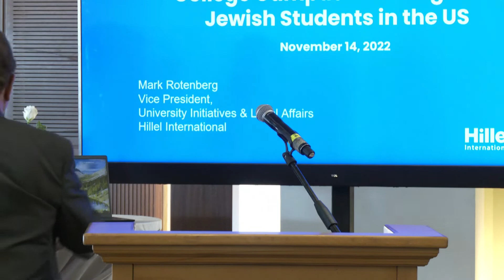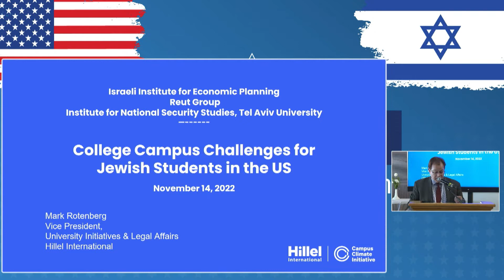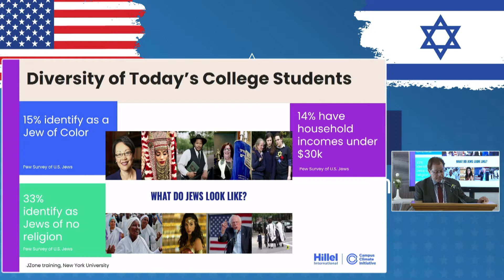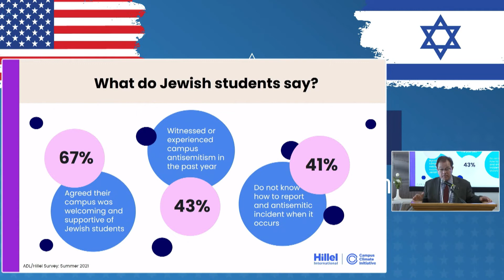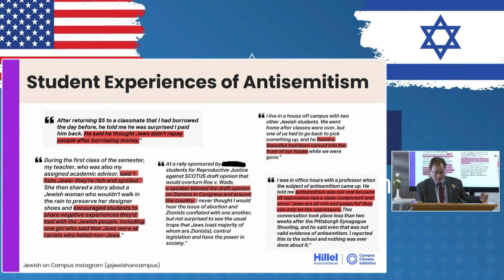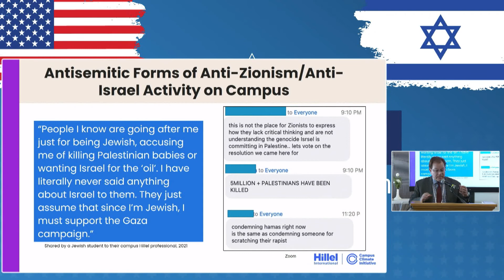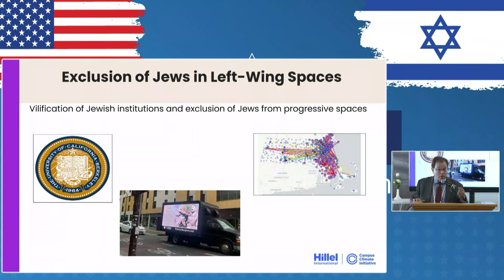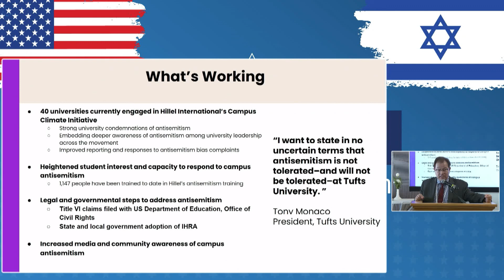Israel-US Relations: Mark Rotenberg (Hillel International)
Mark Rotenberg, VP at Hillel international about the experience of young Jews on US campuses.